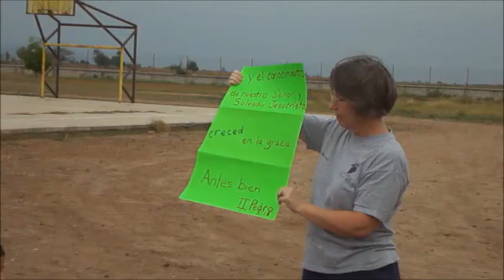Club Bíbico del mes de julio / July Bible Club 2011